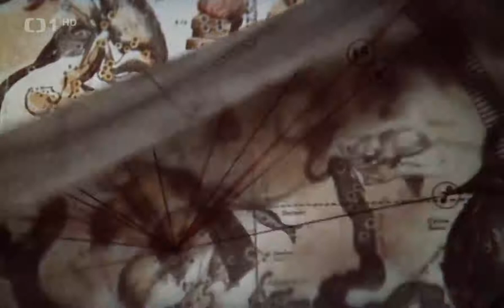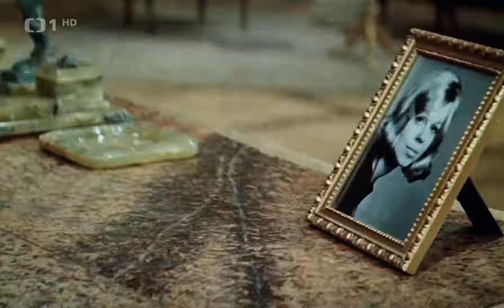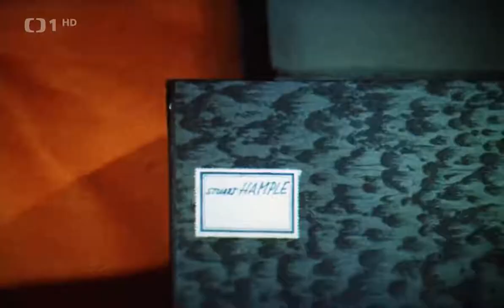Pane, vy jste vdova!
Crazy komedie